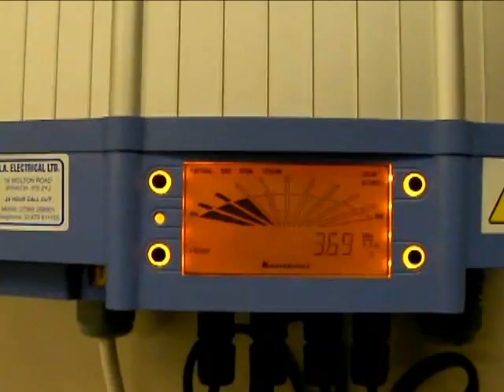Solar Panels.mp4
Installation of Solar Panels at Firetrace Works